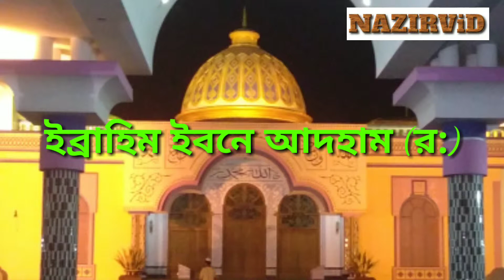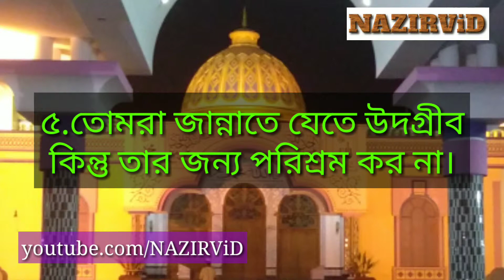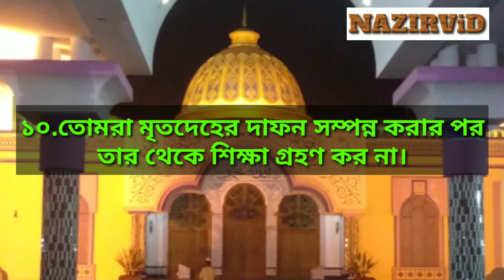যে কারণে আমাদের দোয়া কবুল হয় না | দোয়া কবুল না হওয়ার ১০টি কারণ | NAZIRViD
যে কারণে আমাদের দোয়া কবুল হয় না | দোয়া কবুল না হওয়ার কারণ
এই ভিডিও তে আলোচনা করা হয়েছে, কি কারণে আমাদের দোয়া কবুল হচ্ছে না?তাই ভিডিও টি শেষ পর্যন্ত দেখুন।

আর ভিডিওর নোটিফিকেশন পাওয়ার জন্য,পাশে আসা বেল🔔আইকনে ক্লিক করুন।